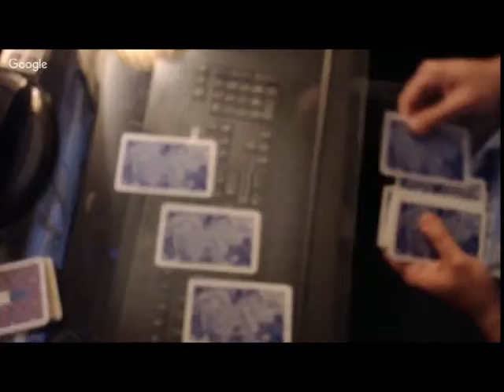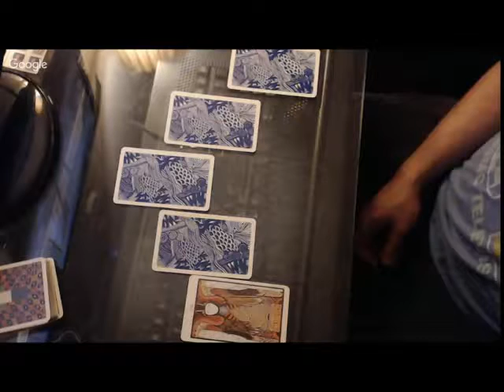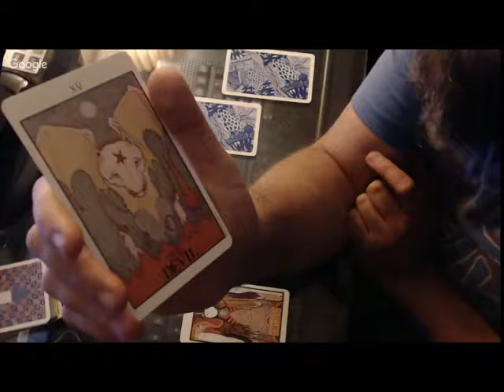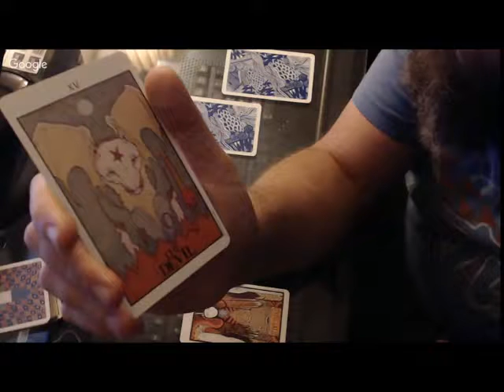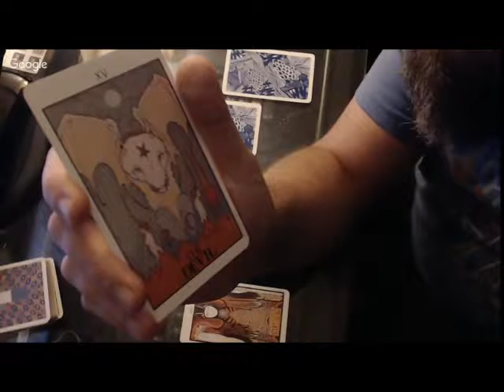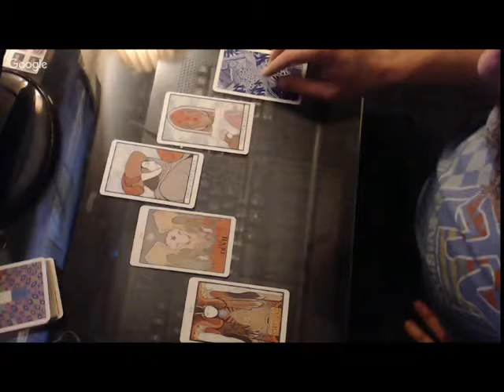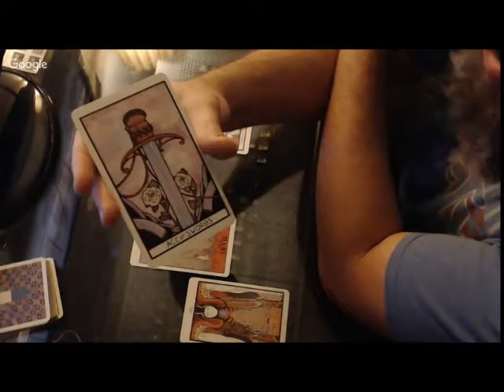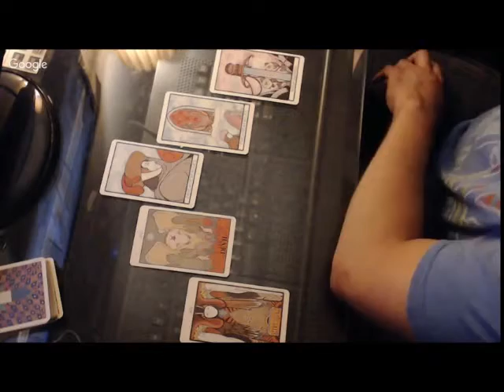Personal Tarot reading by C.W. Chanter (6/26/2019)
Extract from: Tarot Card Readings For Hump Day